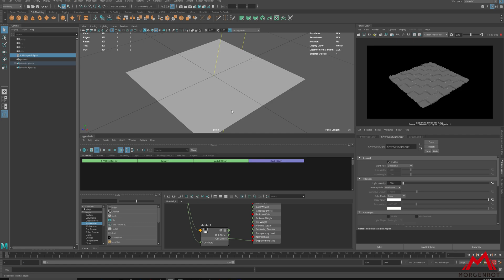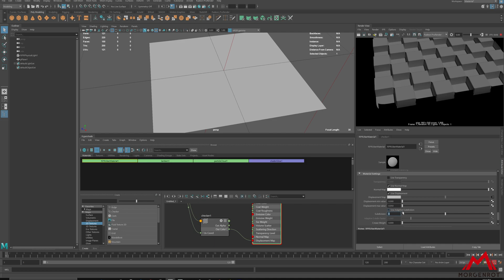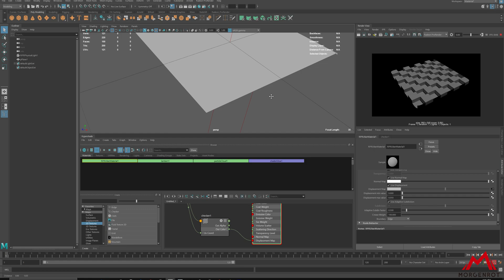(Autodesk Maya Tutorial) Part 10 Displacement AMD Radeon™ ProRender Tutorial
In This video, we will be explaining the parameter of displacement on Radeon ProRender for Maya Plugin

Morgenrot.inc